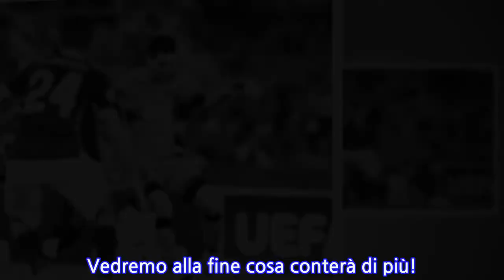Pronostico Barcellona Roma/ Il punto di Maurizio Turone: speriamo in un pareggio ma... ...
Pronostico Barcellona Roma: intervista esclusiva a Maurizio Turone sulla sfida attesa al Camp Nou per la Champions League. Ai giallorossi servirà la partita della vita stasera.
 Si accenderà questa sera nella caldissima cornice del Camp Nou il match tra BARCELLONA E ROMA alle ORE 20.45, epica sfida per i quarti di andata della CHAMPION LEAGUE. Lo scontro tra grandi e se i blaugrana vista anche la loro storia nella massima competizione italiana piano favoriti, di sicuro la squadra Di Francesco scenderà in campo con entusiasmo, ben conscia di non avere nulla da perdere. In ogni caso i giallorossi in Europa si sono dimostrati un avversario ben ostico, e per il Barça la vita non si annuncia facile. Per presentare il match tra Barcellona e Roma abbiamo sentito MAURIZIO TURONE: eccolo in questa INTERVISTA ESCLUSIVA a ILSUSSIDIARIO.NET.
 CHE PARTITA SARÀ? Una partita difficile perchè la Roma giocherà contro una delle squadre più forti del mondo. Bisognerà che la formazione giallorossa disputi un incontro perfetto, veramente di grande livello.